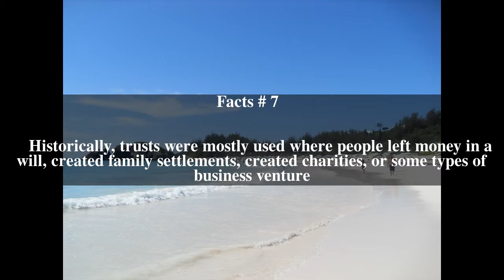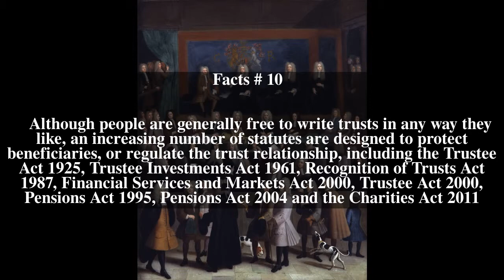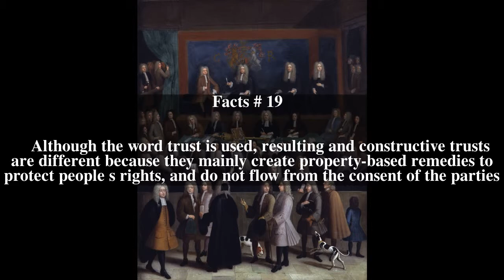English trust law Top # 22 Facts